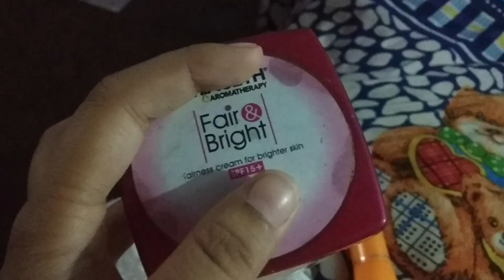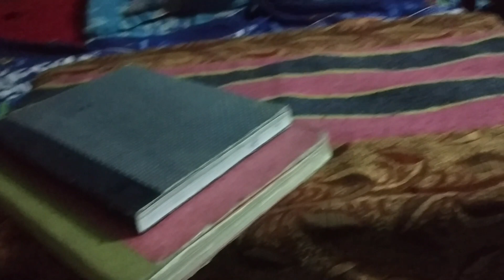শুভ নববর্ষ 1430 | 15.04.2023 | Saturday #12